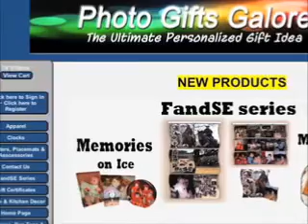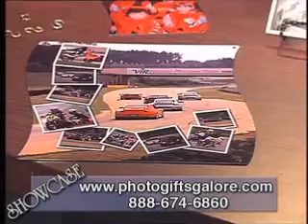HolidayShowcase.wmv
Great Holiday gifts ideas from Photo Gifts Galore by F & S Enterprises.  Personalized gifts are affordable for all budgets.